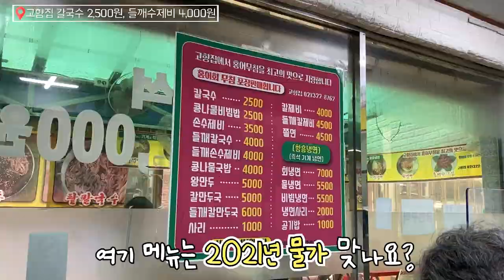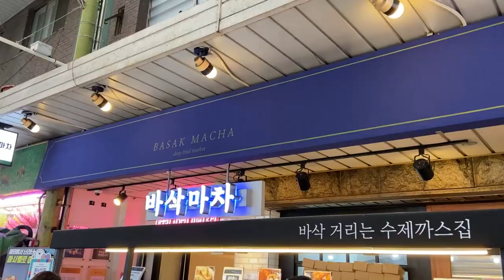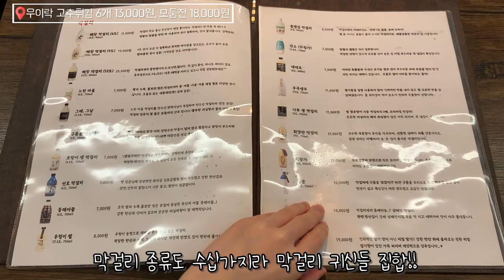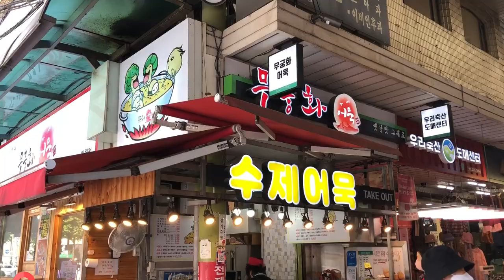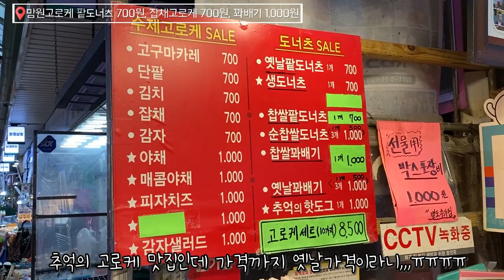진짜만 담았습니다. [[망원시장 맛집]] BEST 7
맛집천국이라는 망원시장에 오먹이 맛집을 털어봤습니다.
오먹이 알려주는 망원시장 맛집 추천 7
가시죠! ( •̀ ω •́ )✧
00:15 큐스닭강정
00:47 고향집
01:37 바삭마차
02:15 우이락
02:55 고릴라크로플
03:35 무궁화어묵
04:13 망원고로케